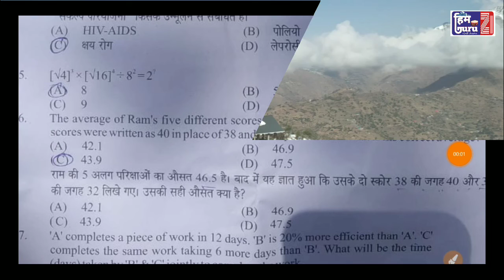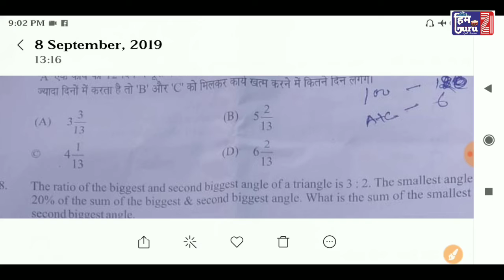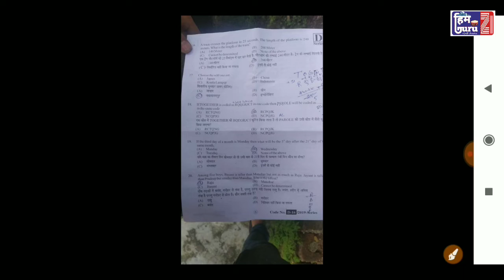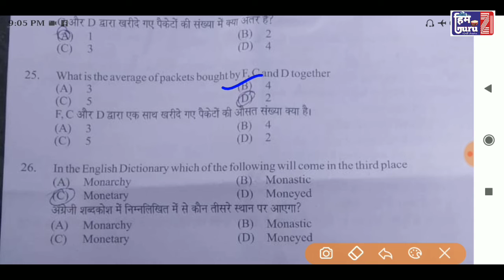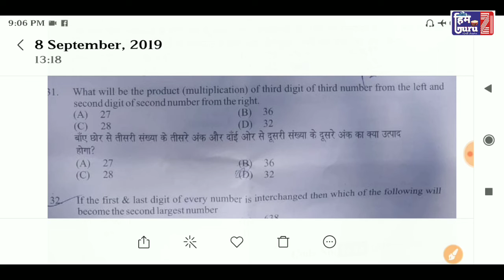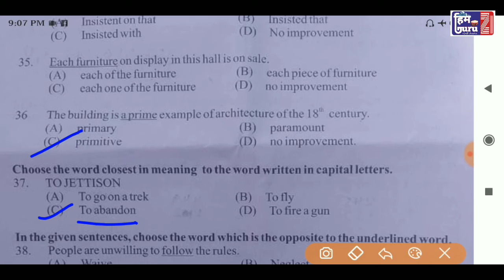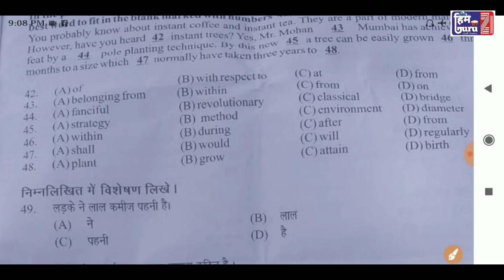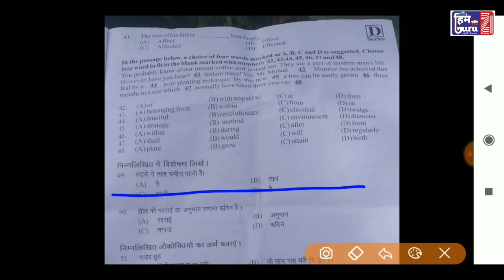08-09-2019 HP Police Answer Key |HP Police Solved Question paper 2019 | Police EXAM | Him guru zi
POLICE SOLVED QUESTION PAAPER